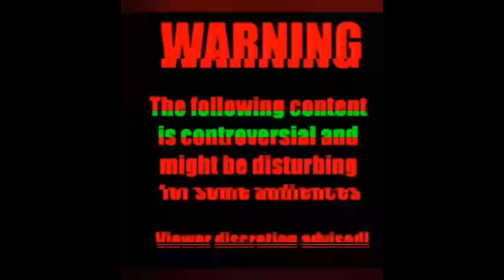Difernt's World 👸🏾🌏🧘🏾‍♀️🕉 (Podcast🎙🎧🎙🎧) Vlog-"SISTAS TALK" Podcast Audio Interview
👋🏻👋🏼👋🏽👋🏾👋🏿Hey Everyone,

For today's vlog in Difernt's World 👸🏾🌏🧘🏾‍♀️🕉 we're dropping our audio interview. I did with the lovely host 👑Ms. Danielle Meggoe of the "Sistas Talk " podcast I want to share with you all our collaboration of how we chit chat about t he power of sisterhood, healing from the past, my business, and so much more!

Difernt's World👸🏾🌏🧘🏾‍♀️🕉
Come & Learn

Be sure to check out Danielle's dope podcast on all available platform(s) for our original interview and be sure to show her some love & check out her short story "Nella" link below